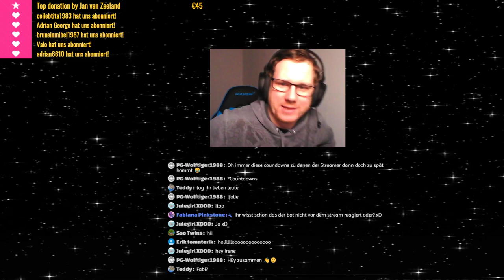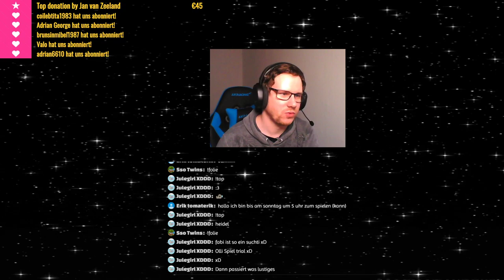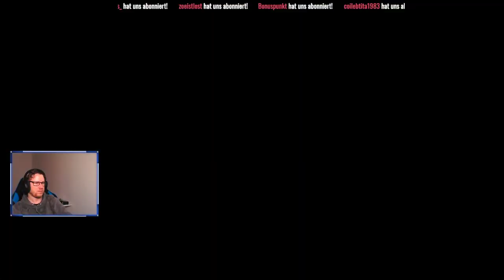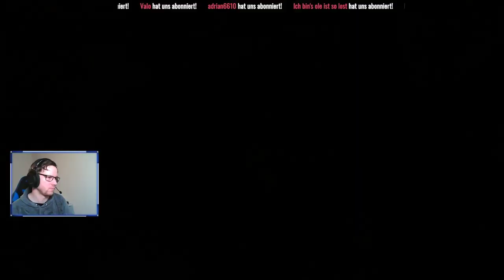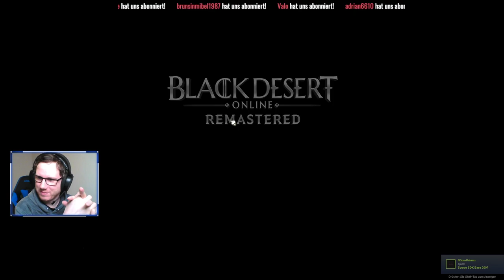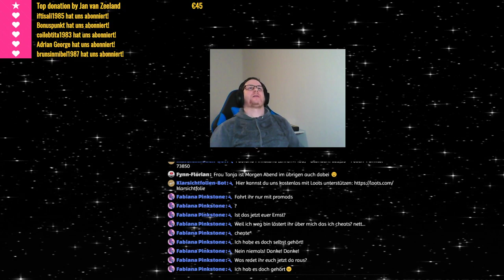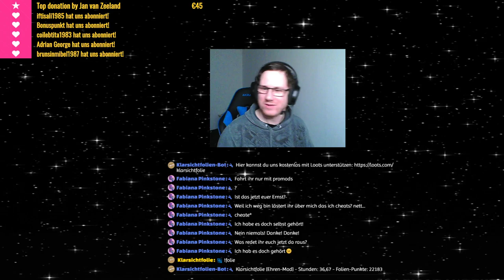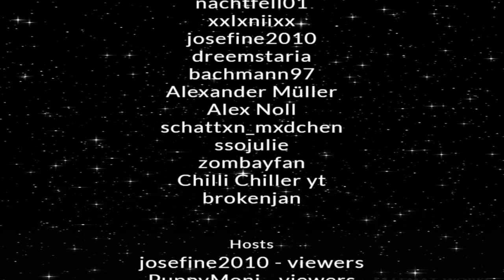Black Desert - Es wird weiter gekämpft 🔴 LIVE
Wir zocken eine Runde Black Desert. Wir wünschen dir Viel Spaß :-)

Start Music: Through It All - DJ Kai